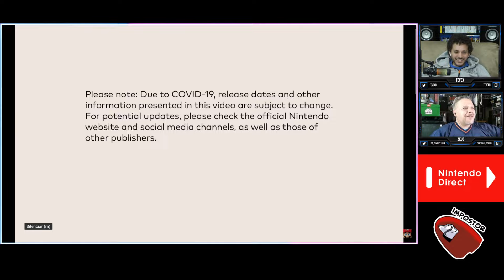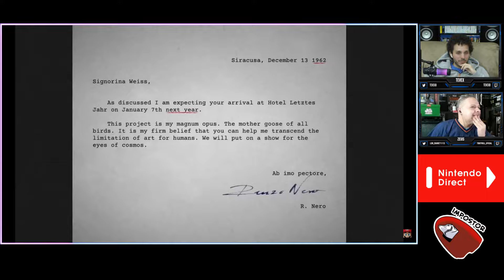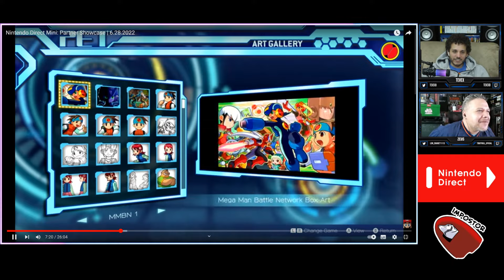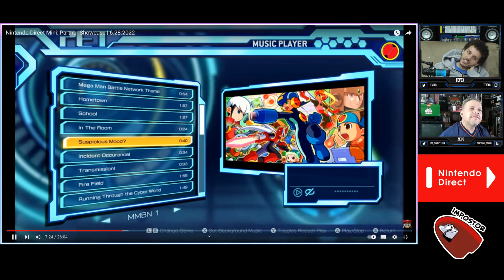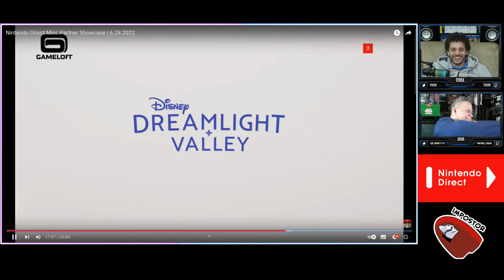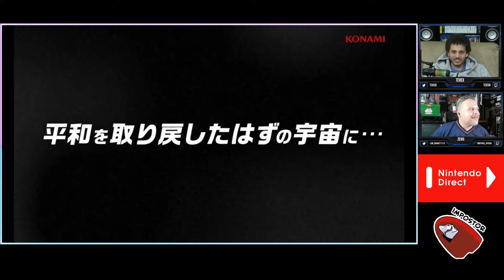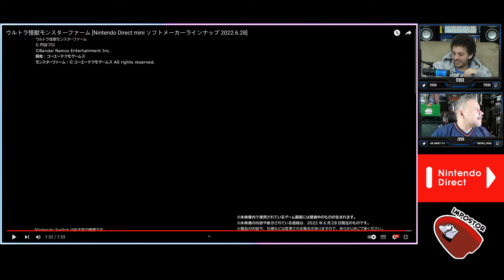Reaccionando al Nintendo Direct Partner Showcase 6.28.2022 🦈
AHORA YA  PUEDES ENCONTRAR TODOS LOS MODELOS Y TALLAS DISPONIBLES DE MIS PLAYERAS EN  MERCADO SHOP DE MERCADO LIBRE